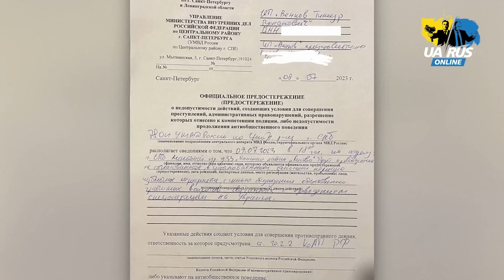ПОЛІЦІЯ ЗАТРИМАЛА КВАЧКОВА І ТЕПЕР ВЗЯЛАСЯ ЗА ГІРКІНА❗ ЖАБАГАДЮКІНГ НАБИРАЄ ОБЕРТІВ❗